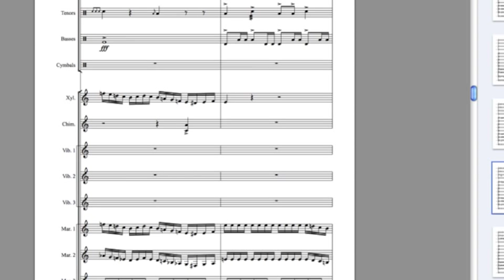Kyle Landry - Percussion Ensemble (original composition)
Last night I felt the need to write a short percussion ensemble piece.  This reminds me of high school!

Scored for:

Snares, Tenors, Basses, Cymbals, Chimes, Xylophone, 3 Vibraphone, 3 Marimba, and Timpani.

This was not a serious work, just a joke.  It's basically a minor the whole way through.  Enjoy!

Your Pianist,
Kyle Landry